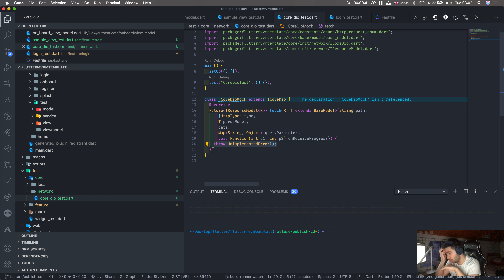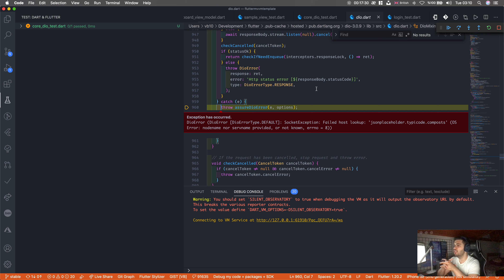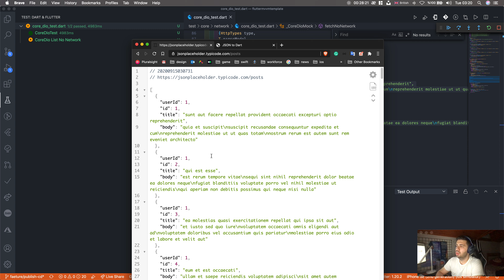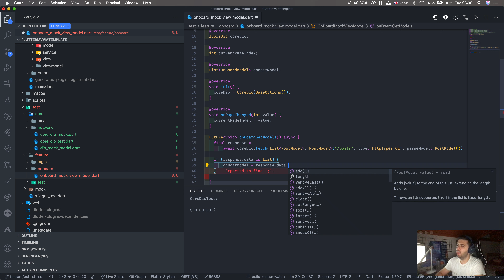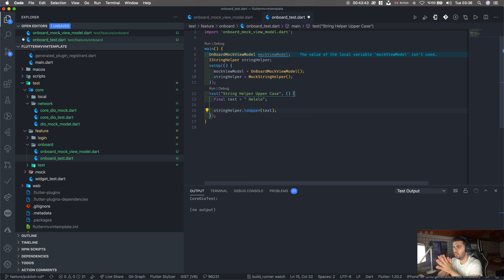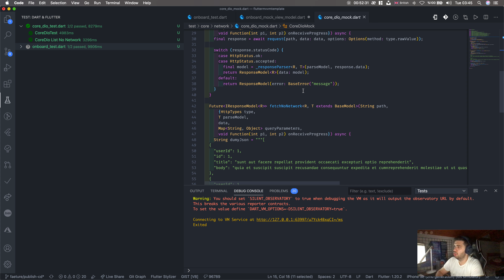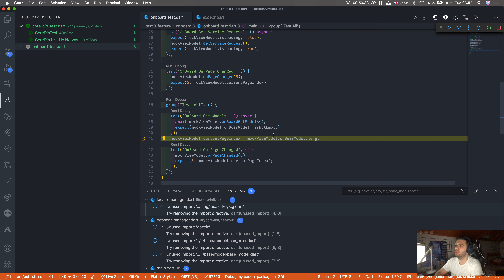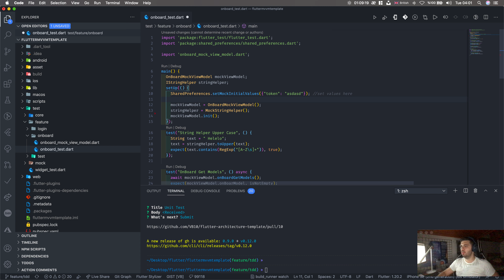Flutter Template S1-E8: UNIT TEST ( TDD THINGS )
Selamlar, ikinci serinin son içeriğinde en önemli konu olan testi işliyoruz neden nerede nasıl ve o mimarilerin konuşulması konusunu ele alıyoruz. Kocaman bir içerik iyi çalışmalar